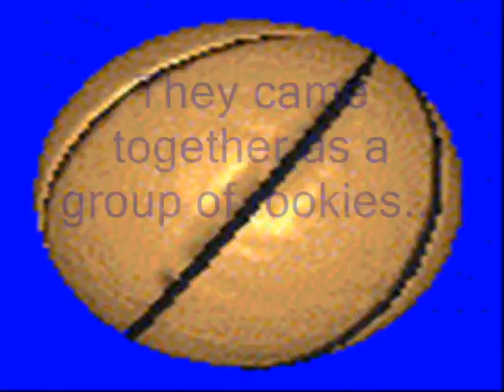Bulldogs Basketball 2006